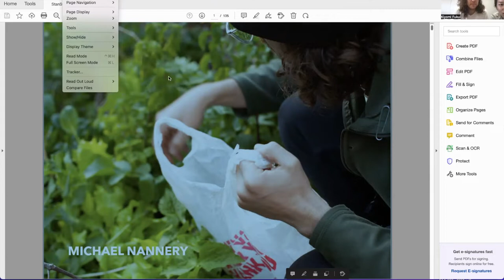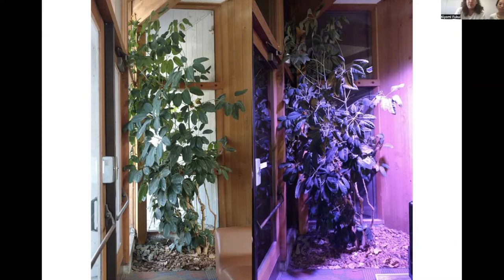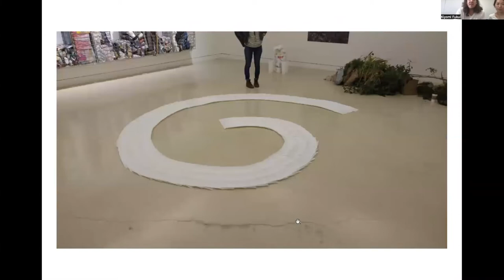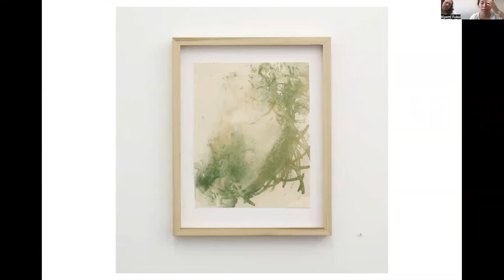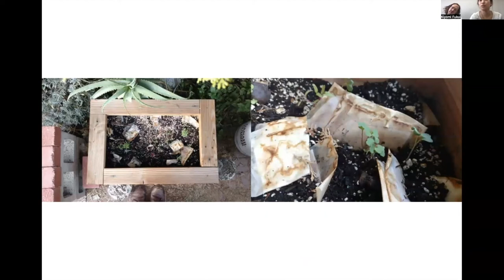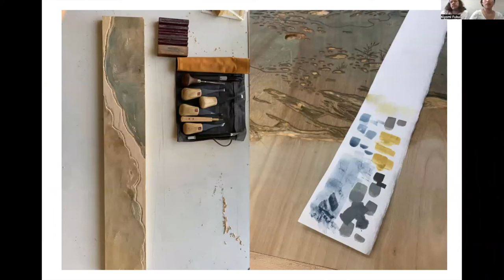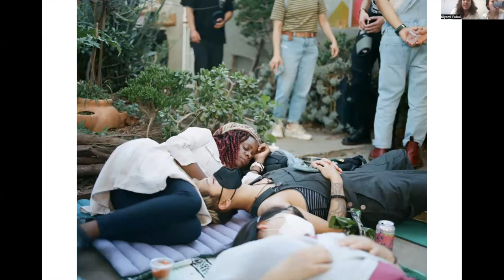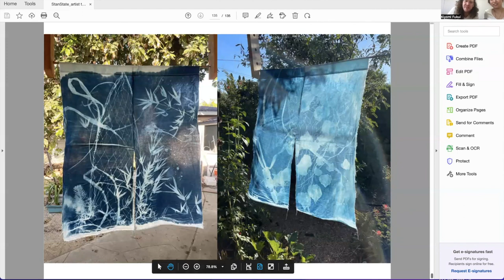Artist Talk for CSU Stanislaus: Michael Nannery, Kiyomi Fukui, Peace Lily Press & Microfarm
Artist talk with Michael Nannery and Kiyomi Fukui for Art 4960 Senior Seminar at California State University - Stanislaus. Michael and Kiyomi discuss select personal projects as well as the collaborative endeavor Peace Lily Press & Microfarm.